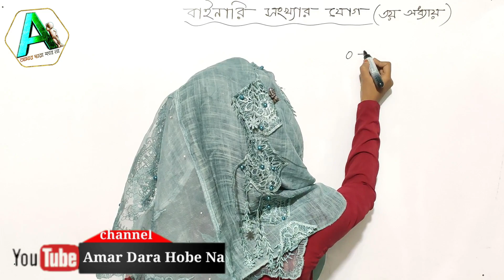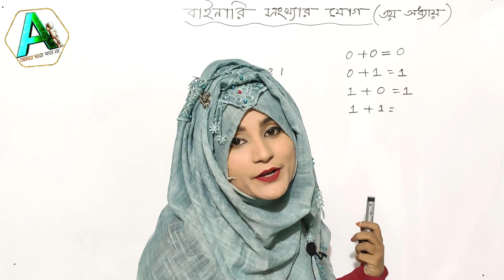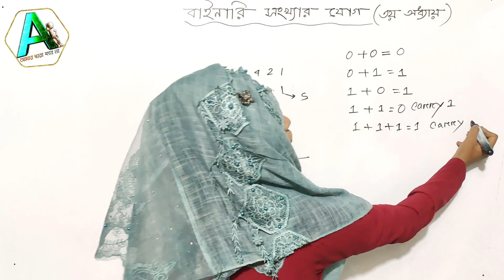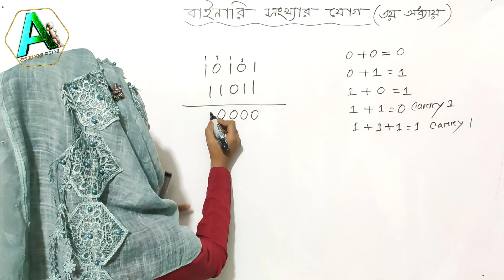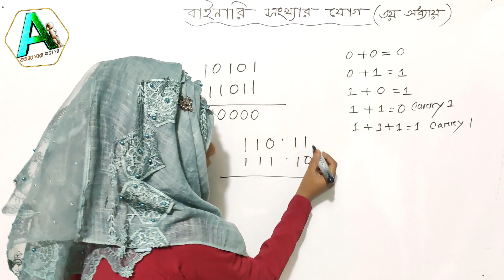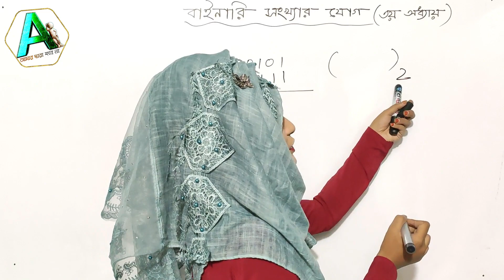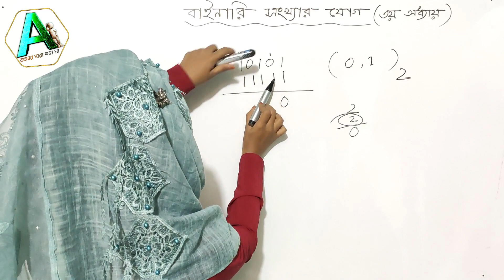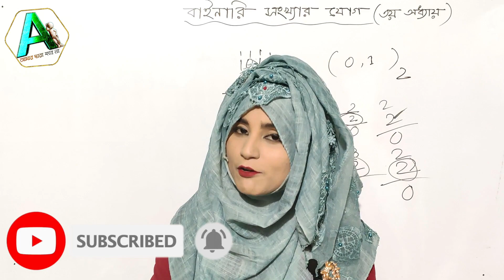HSC ICT | Chapter 3 | Number System | বাইনারি যোগ । Binary Addition| How to Add Binary Number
হেলো ভিউয়ারস,
                    আসসালামু আলাইকুম।সবাই কেমন আছেন? আশা করি আল্লাহর রহমতে সবাই ভালো আছেন।আজ এইচএসসি শিক্ষার্থীদের আইসিটির ৩ নাম্বার চ্যাপ্টারের নাম্বার সিস্টেম এর  HSC-ICT Chapter 3।।Part 7 ।।Number System।। বাইনারি  সংখ্যার যোগ   নিয়ে আলোচনা করেছি।এই চ্যাপ্টারের আরো পার্ট সামনে দিব। আশা করি যারা এইচএসসি শিক্ষার্থী/পরীক্ষার্থী তাদের অনেক উপকারে আসবে।সামনে আরো আইসিটির সব চ্যাপ্টার দেওয়া হবে।ভিডিও গুলো পেতে আমাদের সঙ্গে থাকুন। আর সবাই বাসায় থাকুন নিরাপদে থাকুন।

আইসিটি, এইচএসসি আইসিটি,এইচএসসি আইসিটি ৩য় অধ্যায়,বাইনারি যোগ,
বাইনারি সংখ্যার যোগ,Binary addition,binary joke